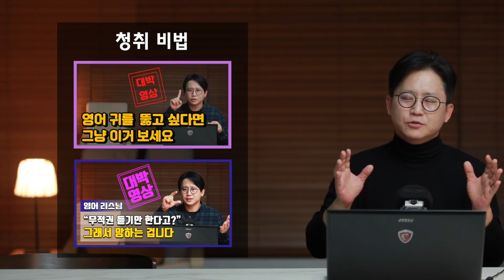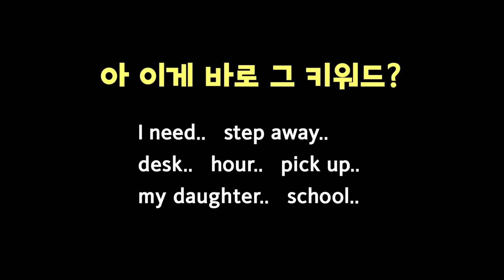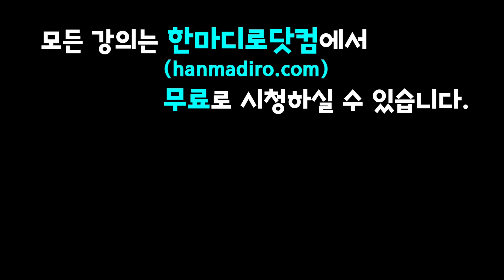🌟 왜 나는 영어를 듣지 못하는 걸까? 🌟 영어천재들만 아는 영어 리스닝 LISTENING 비법